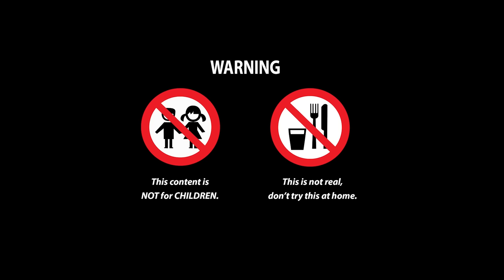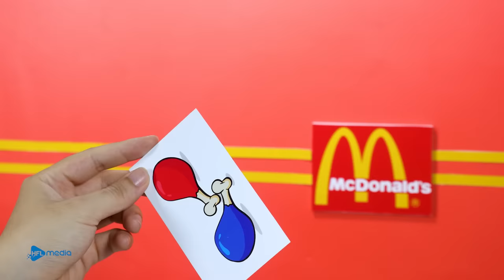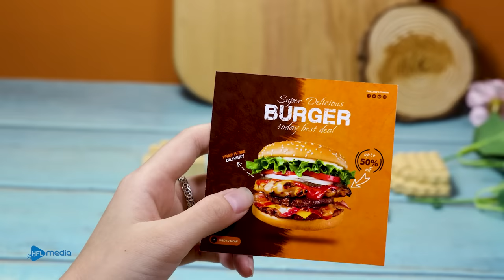Lego KFC Chicken Burger and French Fries🍔🍟 Bricks World Stop Motion Cooking Asmr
👉 Warning: This content is not for children. Please do not watch if you are under 16 years old.
The video is a stop-motion movie about cooking with cartoon characters and game characters.
00:03 Chicken Burger and French Fries🍔🍟
02:23 McDonald's RED vs BLUE Fried Chicken
04:35 Mozzarella Cheese Corn Dog Recipe
06:46 Lego Giant Burger - Lego In Real Life
Relax with. Enjoy this stop motion video. Don't forget to wear your headphones.
Watch other animated cooking ASMR videos with great stories.

I make stop-motion videos that assemble characters with each movement, take pictures, and assemble them on film. You will definitely feel happy with every moment of our video.
◾ All audio visual content in this channel is owned by HFL MEDIA CO, LTD.
© Copyright by HFL Media ☞ Don't Reup